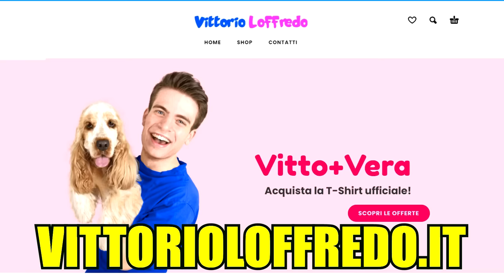MAI MANGIARE L'UOVO DI CIOCCOLATO SBAGLIATO!!